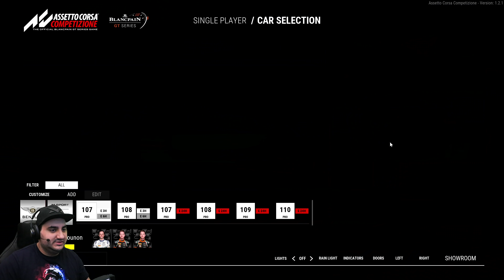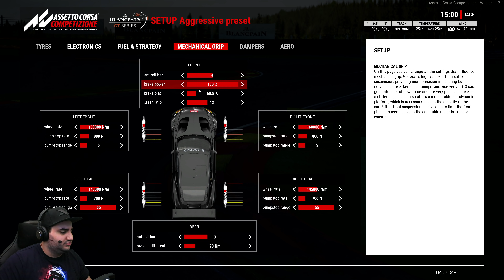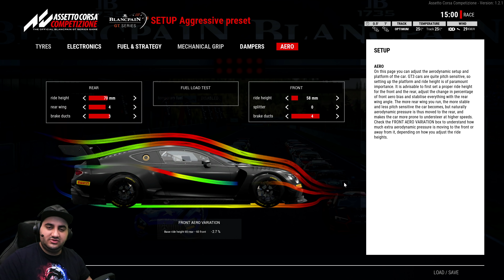Assetto Corsa Competizione v1.2 Test / Review – Ist ACC gut geworden?